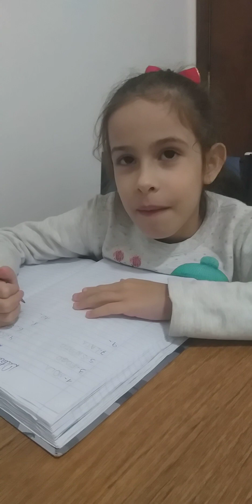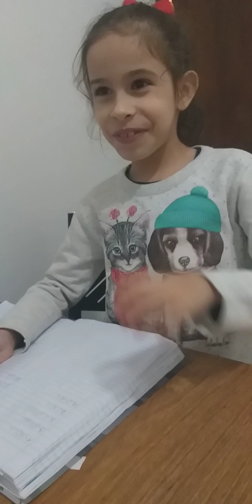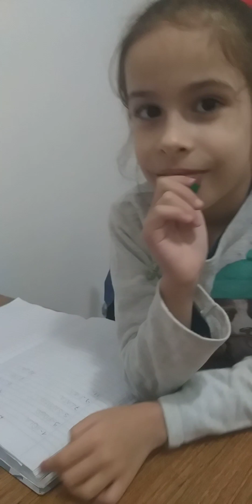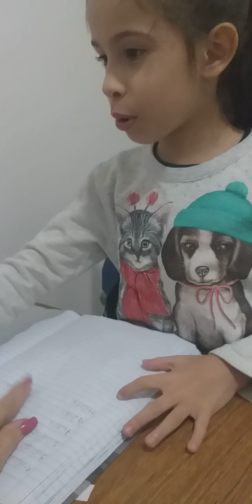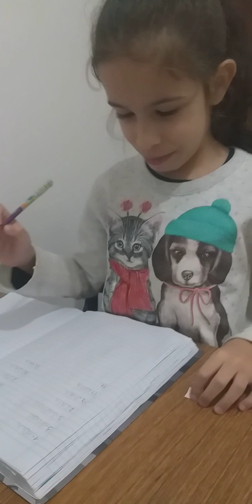Primeira grande Vitória da Victória 😍